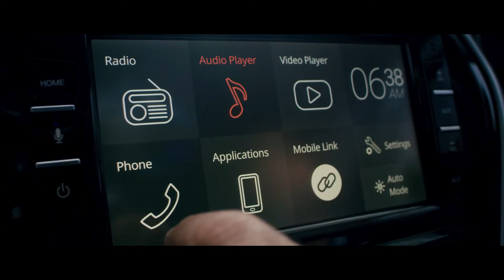Be a Life Achiever - Datsun GO (2018)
Director: Giri Prasetyo
Producer: Rio, Wanbo
DP: Dimas Imam
1st AD: Sukma Kurniawan
Art: Wisnu
Talco: Axmal
Wardrobe: Bulan
Make up: Intan
Location: Teten
Grading/Online: Goodstory Post
Offline editor: Fakta Hakim
Client: Datsun
Agency: Hakuhodo Indonesia
PH: Level Up production
EP: Kurnia